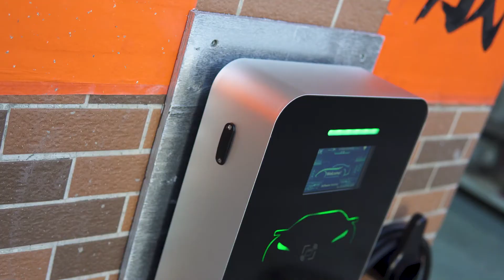Type 2 EV Home Charger Use | ZDWL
ZDWL is a professional EVSE manufacturer, focusing on providing customers with professional charging equipment that is safer, more efficient, and more stable.